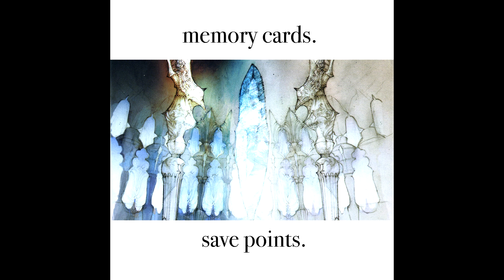memory cards - save points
00:00:00 01. homecoming
00:04:16 02. bell jar
00:09:48 03. moonrise castle
00:13:15 04. crescent harbor
00:17:43 05. crestfallen
00:22:03 06. spoken softly
00:24:49 07. river dreams
00:28:10 08. starlit canals
00:32:54 09. chalk cabins
00:36:32 10. life aquatic
00:40:08 11. needless, captivating
00:43:54 12. every glance
00:46:04 13. winter formal
00:47:30 14. ever quickening
00:50:24 15. skyloft
00:54:57 16. haunted
00:57:40 17. romance dawn
01:01:10 18. light slip
01:03:22 19. insubstantial
01:05:13 20. crystalized
01:08:22 21. cascading light
01:11:34 22. continuum
01:12:51 23. nothing said
01:15:03 24. iris touch

disc 1 is tracks 1-12
disc 2 is tracks 13-24
each track has an accompanying sister track